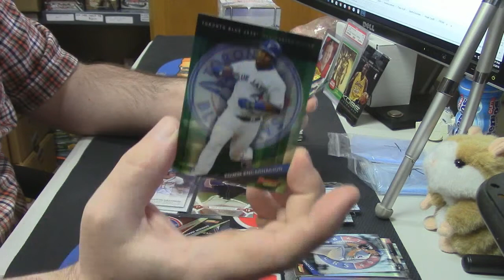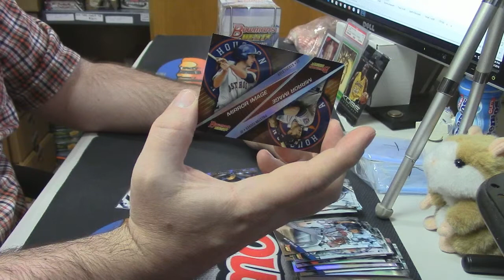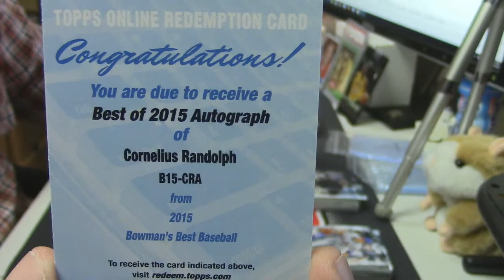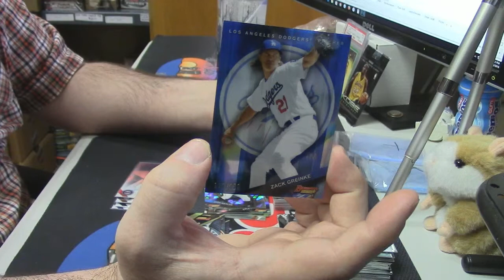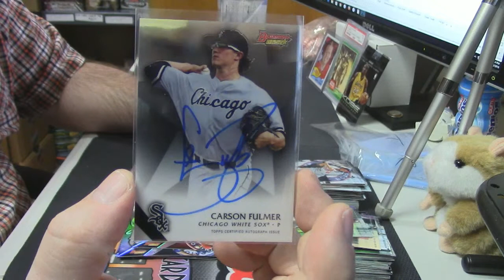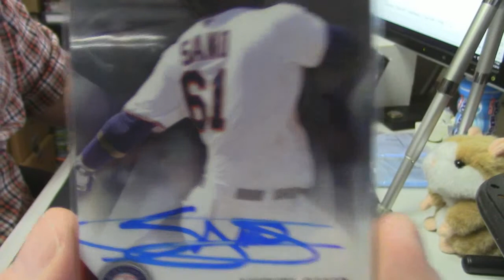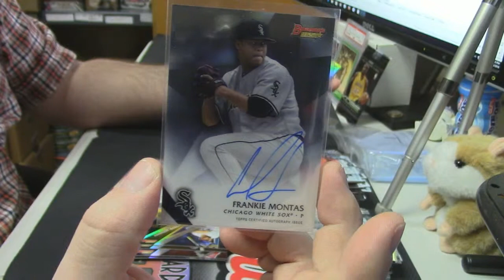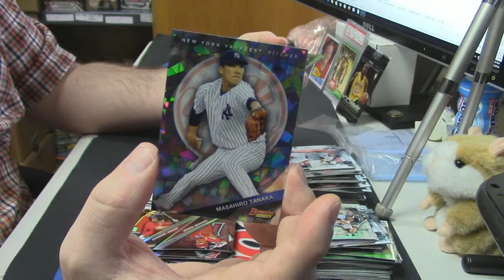2015 Bowman's Best PYT #280